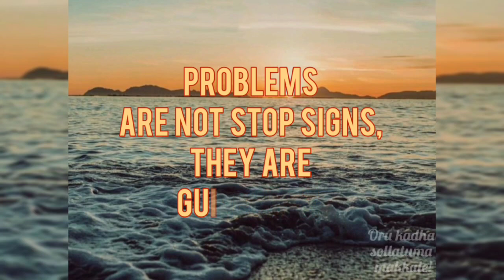Thought of the day #66